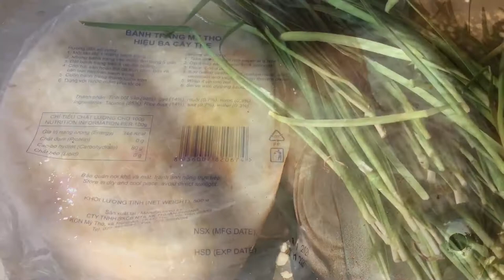Sống trên núi nhật kí trốn dịch cúm covit 19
chia sẻ đến các bạn video sống trên núi gia đình tự cách tạm thời với xã hội trong thời gian dịch covid 19 lây lang khắp nơi trong video không tránh khỏi sai sót mong các bạn bỏ qua nhé .chúc các bạn luôn mạnh khỏe sống tốt trong đại dịch này nhé